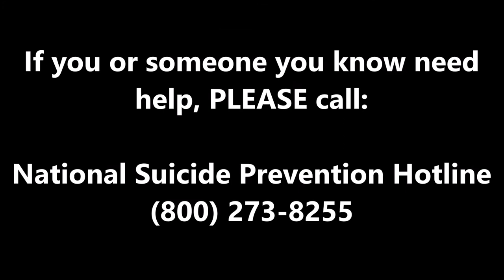ROOM 6 "JUST JOSH" #21 - My New Song, "Heart Of Bone"! [MUSIC VIDEO]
I Wrote A New Song! "HEART OF BONE" is about depression and performance anxiety, two things I struggle with every day.